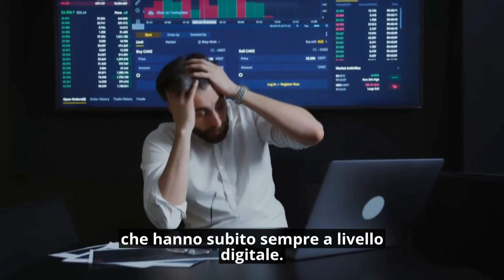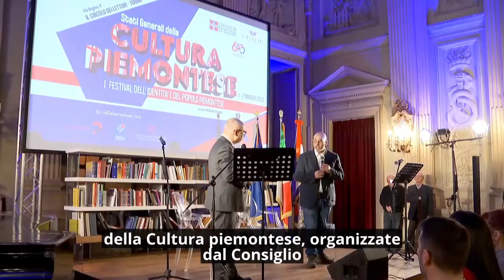Consiglio News del 7 marzo 2024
All'interno del rotocalco: Una legge contro il linguaggio d'odio; Cave, approvato il ddl per le pietre ornamentali; Delgrosso di Nichelino, 108 posti a rischio; Gestione dei Beni comuni; Stati Generali della cultura piemontese